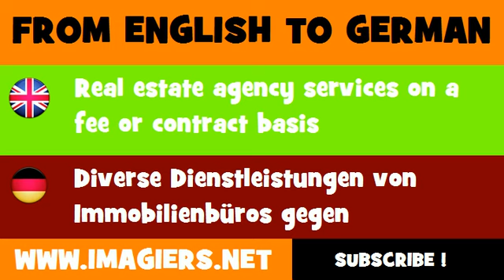DEUTSCH ENGLISCH = Diverse Dienstleistungen von Immobilienbüros gegen Einzelhonorar oder auf Vertragsbasis